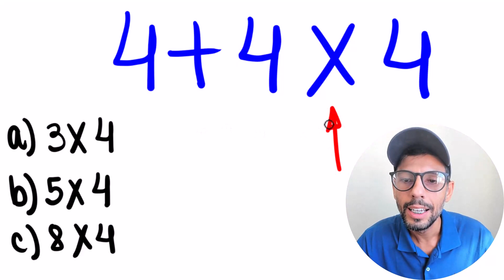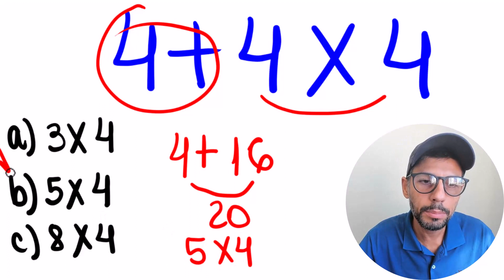Desafio 38 Expressão Numérica 4+4x4 PEMDAS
Expressão Numérica, PEMDAS, desafio de matemática, 4+4x4
Seja membro deste canal e ganhe benefícios: